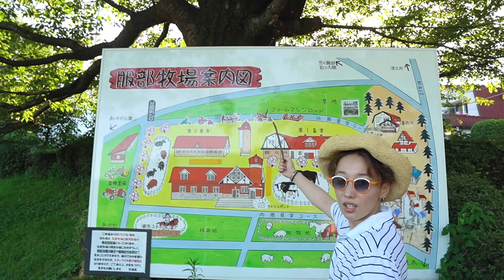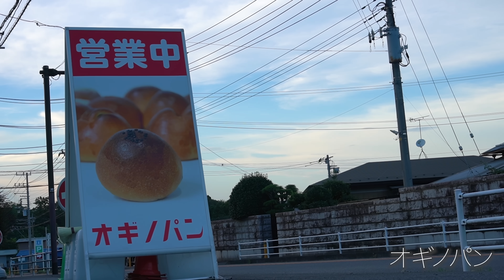【禁断】同居人とまったり牧場デート行ったら楽しすぎた♡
今日も見てくれてありがとぉおおん♡
ぜひオギノパンぜひ食べてほし〜の

【お仕事相談口】
【面白い本】